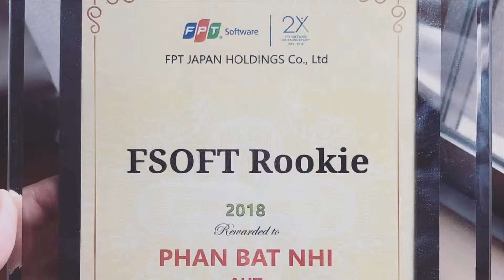Phan Bất Nhị - Top 100 FPT Software